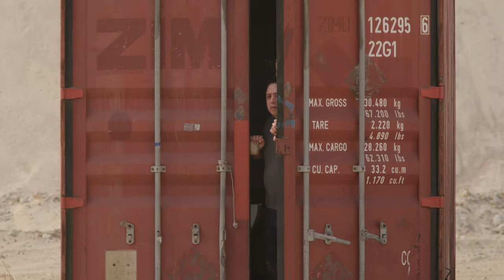Die magische Prank-Show mit Justin Willman (Staffel 1 mit Untertitel) | Trailer auf Deutsch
Magier, Comedian und Schauspieler Justin Willman und sein Team unterstützen Leute bei ihrer Rache und spielen dafür ahnungslosen Zielpersonen raffinierte Streiche.

Der berühmte Magier und Comedian Justin Willman nutzt seine außergewöhnlichen Fähigkeiten, um ehrgeizige und urkomische Streiche durchzuführen, wie Sie sie noch nie zuvor gesehen haben. Mit seinem Team aus durchtriebenen Profis führt Justin fesselnde Erfahrungen durch, um gewöhnlichen Leuten zu helfen, die Köpfe anderer Menschen zu verblüffen und alte Rechnungen zu begleichen.

Executive Produziert von Justin Willman, Stuart Macleod, Jake Laufer, Daniel Kinno, Stuart Miller, Dave Kneebone. Die Co-Executive Produzenten sind Maryna Harrison und Janel Kranking. Regie führte Adam Franklin.

Die magische Prank-Show mit Justin Willman (Staffel 1 mit Untertitel).
Netflix.

Premiere auf Netflix am 1. April 2024.

Reality-TV, Varieté-Unterhaltung, Komödien, Familienserien zum gemeinsamen Ansehen, Comedyserien, US-Serien, Lebensstil, Frech, Pranks, Unfug und Missgeschicke, Trickbetrug, Sketch-Comedy, Lifestyle, Serie.
Justin Willman.

TV-PG. Elterliche Begleitung empfohlen. Schreckensszenen.